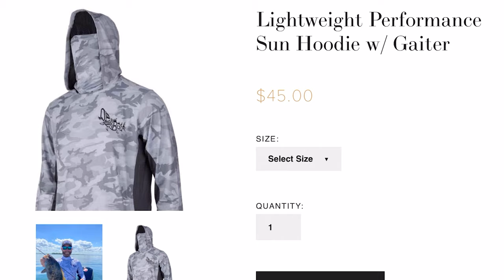ALL of My Salmon Fishing SECRETS!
Della Bay Rods: Get them HERE!